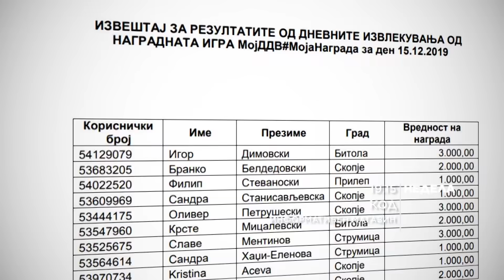KOD Najava - Isceznaa dronovite na MVR, cudni nagradi MOJ DDV, OU Lazo Angelovski 16.02.2020